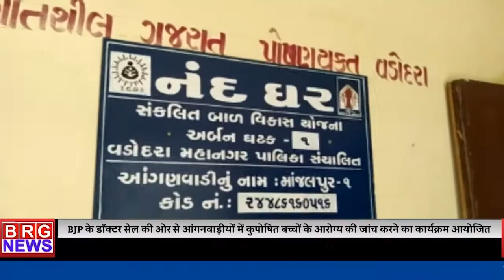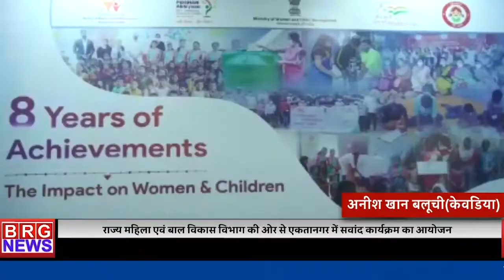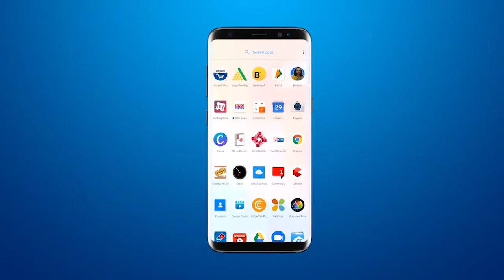देखिए दिनभर की खबरें 17-06-22 BRG NEWS All day